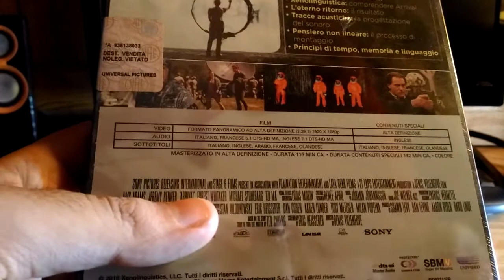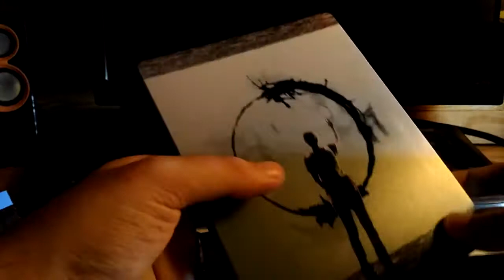ARRIVAL STEELBOOK ITA | UNBOXING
LINK AMAZON
STANDARD EDITION
4K+BLU RAY

*ID PSN*
santoremix